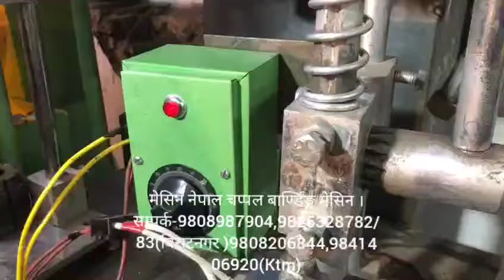MACHINE NEPAL SLIPPER BRANDING MACHINE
मेसिन नेपाल सबैलाई उद्यमि बनाउने अभियानमा लागिरहेको संस्था हो।यहाँ महिला पुरुष जस्ले जस्तोसुकै उद्यम गर्न चाहानु हुन्छ भने आवश्यक परामर्श ,मेसिन , कच्चापदार्थ र तालिम को लागी निस्संदेह सम्पर्क गर्न सक्नुहुनेछ ।
हामी सग १००० भन्दा धेरै उद्योग का मेसिनहरु उपलब्ध छ्न।

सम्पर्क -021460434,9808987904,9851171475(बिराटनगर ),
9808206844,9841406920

आफ्नै उद्योग खोलौ,आफैं उद्यमि बनौं